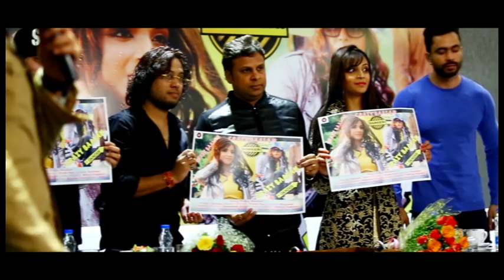Henna Singal - Kumaar - S. Sharanjeet Dhillon--- Launch Party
Launch Function of New Song of Henna Singal (Crazy Baalam) in Punjab.